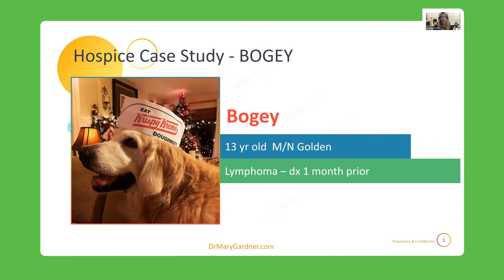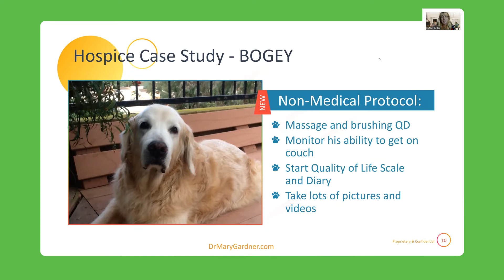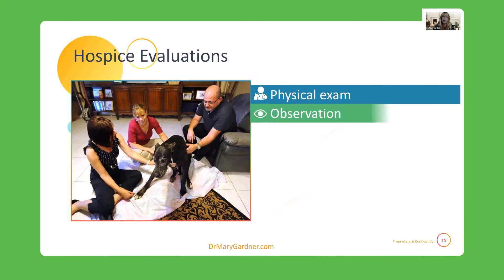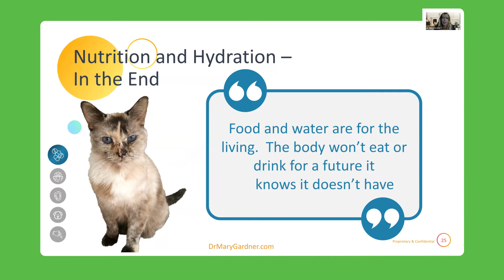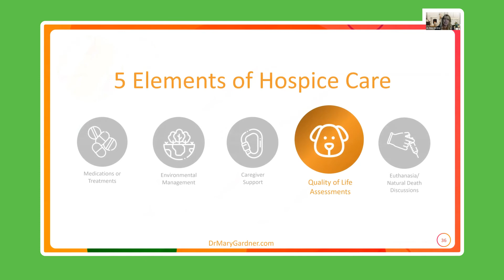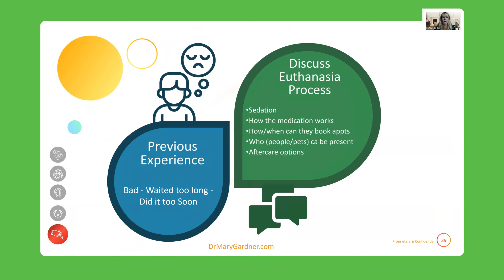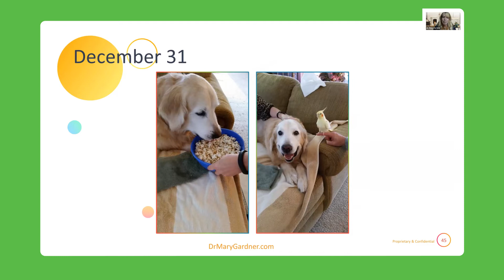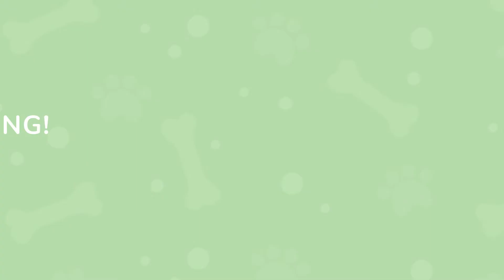What Is Pet Hospice?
In this video Dr. Mary Gardner teaches you what veterinary hospice is and the 5 components of that method of care. Whether your pet has a terminal illness or dealing with the issues of advanced age providing hospice can make sure they live well until the end.

Dr. Mary Gardner is dedicated to the care of geriatric pets and helping the families that love them.  As a veterinarian that exclusively works on pets in their final life stages, she has seen it all. From vision issues to mobility to incontinence to mobility issues and everything in between.

Special thanks to the Grey Muzzle Organization!